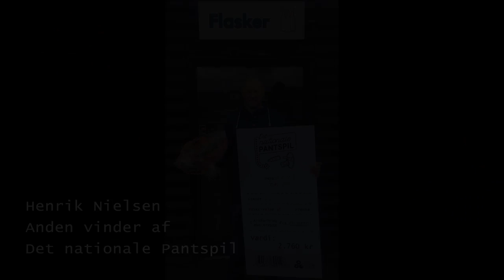Pantspillets vinder nr. 2 - Dansk Retursystem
I 2. runde af Det nationale Pantspil blev vinderen fundet i Aars. Henrik blev den heldige vinder af et årsabonnement øko-treats fra Betterbox.  Dansk Retursystems kampagne, Det nationale Pantspil, skal skabe opmærksomhed om de sidste 10 procent pantflasker og dåser, som ikke bliver afleveret og genanvendt. De 10 procent svarer til 140 mio. emballager om året – eller hvad der svarer til C02-udledningen for en by på størrelse med Gudhjem, hvis flasker og dåser skal produceres helt fra bunden.